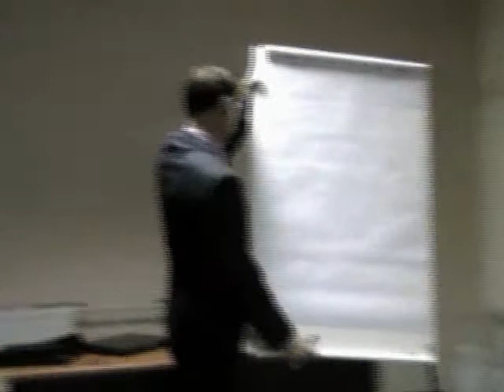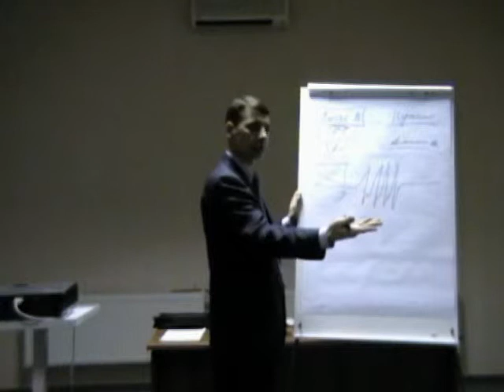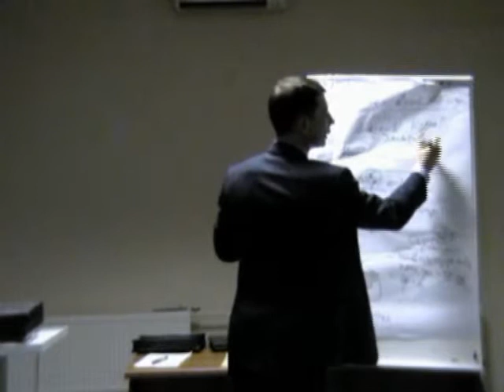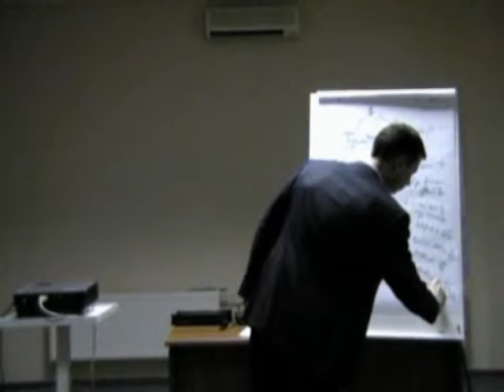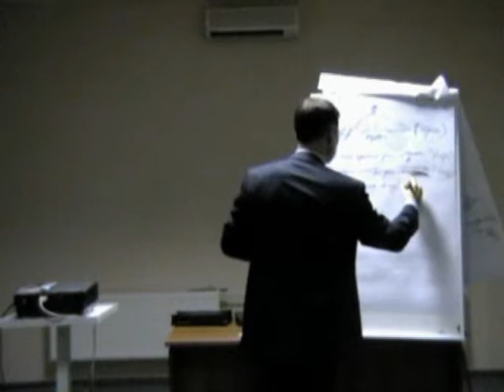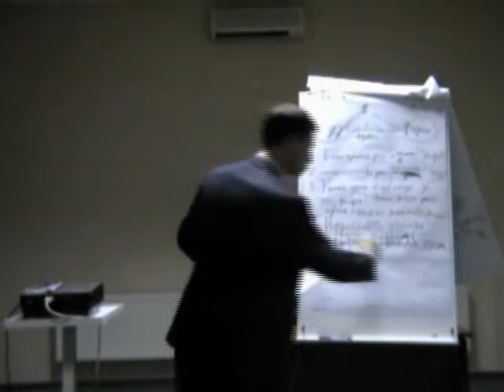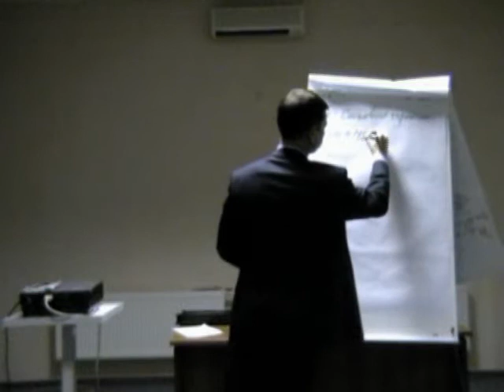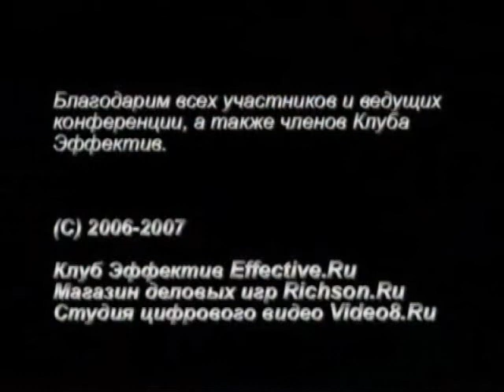Д. Сёмин. Как инвестировать в бизнес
Как инвестировать в бизнес! Выступление Дмитрия Семина на 2-ой конференции инвесторов в Звенигороде.